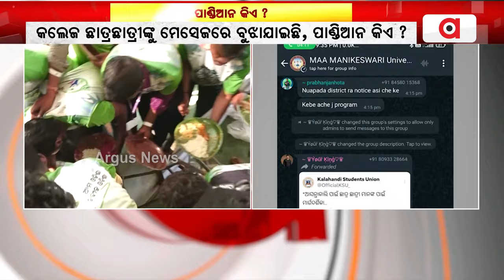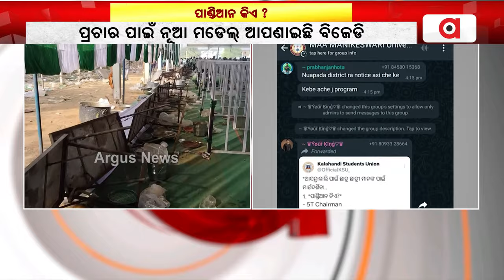ବିଜୁ ଜନତା ଦଳକୁ ଗଣମାଧ୍ୟମ ଭୟ || BJD is Afraid of the Media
ବିଜୁ ଜନତା ଦଳକୁ ଗଣମାଧ୍ୟମ ଭୟ । ପାଣ୍ଡିଆନଙ୍କ ଗସ୍ତ ପୂର୍ବରୁ ଛାତ୍ରଛାତ୍ରୀଙ୍କୁ ଦିଆଯାଉଛି ମାର୍ଗଦର୍ଶିକା । ପ୍ରଚାର ପାଇଁ ନୂଆ ମଡେଲ୍ ଆପଣାଇଛି ବିଜେଡି । ଆପଣ ଦେଖୁଥିବା ଏ ଚିତ୍ର ଆସିଛି କଳାହାଣ୍ଡି ଜିଲ୍ଲା ଧର୍ମଗଡ଼ରୁ ।